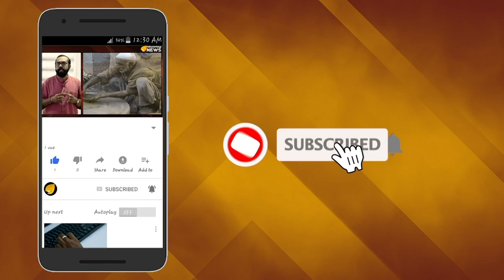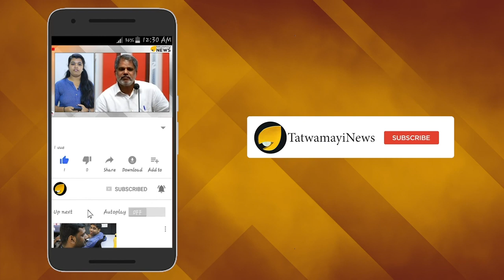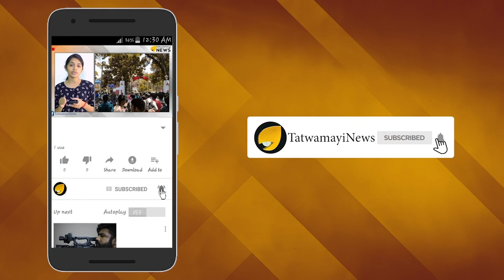കത്തോലിക്കാ സഭ പീഡനവീരന്മാരുടെ പറുദീസ...അയ്യേ എന്തൊരു നാണക്കേട്!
കത്തോലിക്കാ സഭ പീഡനവീരന്മാരുടെ പറുദീസ...
അയ്യേ എന്തൊരു നാണക്കേട്
ഇത് വൈദിക സഭയോ പീഡന സഭയോ!